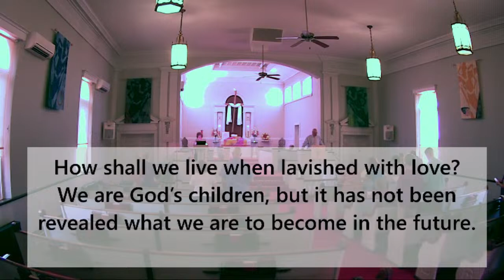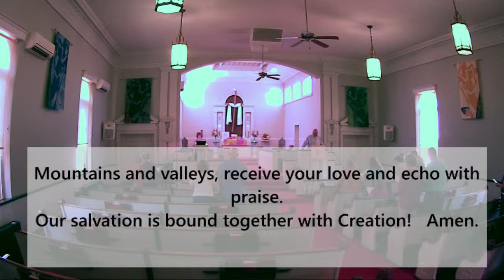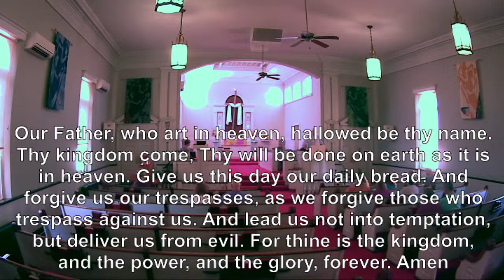Salem UMC of Keedysville, MD April 14, 2024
Salem United Methodist Church of Keedysville, MD
3rd Sunday of Easter

PRELUDE

GREETING and WELCOME

How shall we live when lavished with love?
We are God’s children, but it has not been revealed what we are to become in the future.

Just as in our origins, our future is tied to our planet.
Creator has given us partners for mutual flourishing.

Mountains and valleys, receive your love and echo with praise.
Our salvation is bound together with Creation!   Amen.

*OPENING HYMN
“Christ for the World We Sing”                           UMH 568

THE SHARING OF JOYS AND CONCERNS

PASTORAL PRAYER/ THE LORD’S PRAYER     UMH 895

SCRIPTURE LESSON                 Luke24: 36b-48

SERMON  “Surprised!”             Jeff Jones, Lay Speaker

OFFERTORY

*DOXOLOGY
“Praise God, from Whom All Blessings Flow”     UMH 95

*OFFERTORY PRAYER
Generous God, we dedicate our offerings and ourselves to contribute to the work of your kingdom on earth until Christ returns in glory. Amen.

*CLOSING HYMN
“Holy, Holy, Holy! Lord God Almighty”            UMC 64

*BENEDICTION

 POSTLUDE